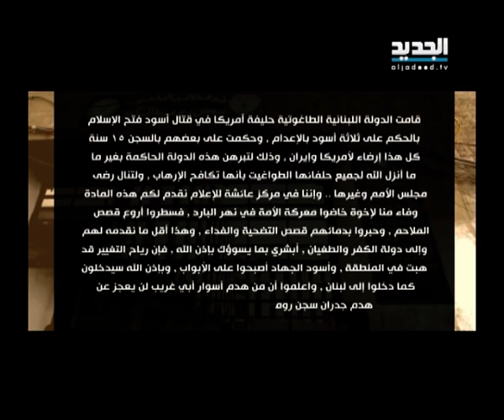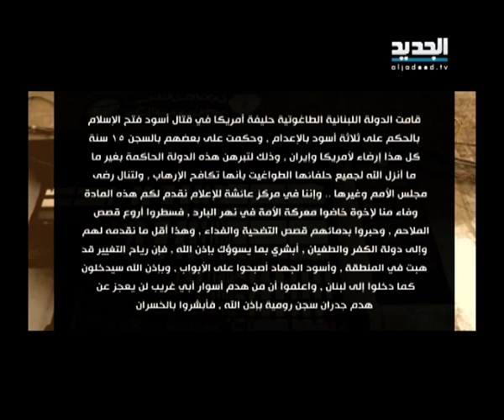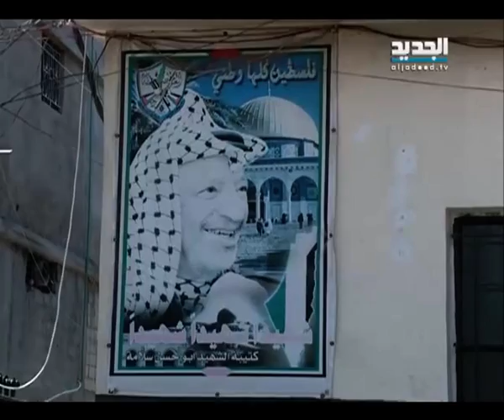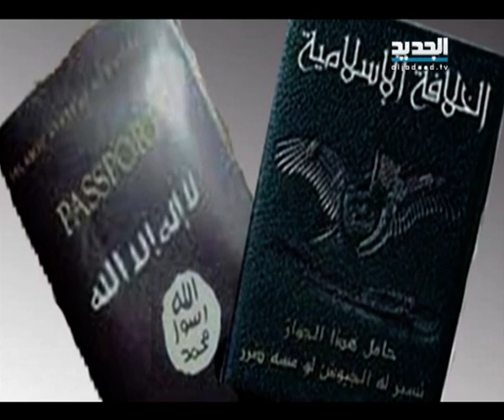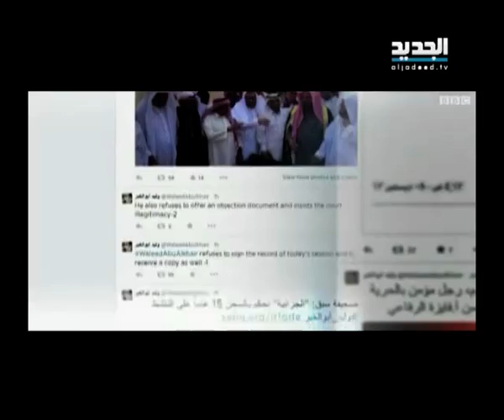النشرة المسائية 08-07-2014